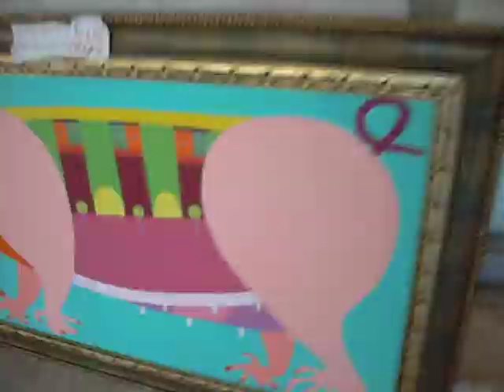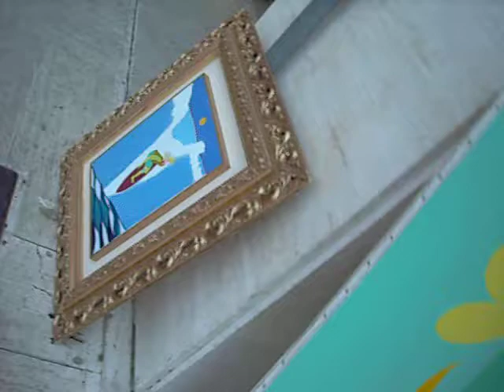sabato 30luglio 2011art in the urban space of the artist Antonio Taormina